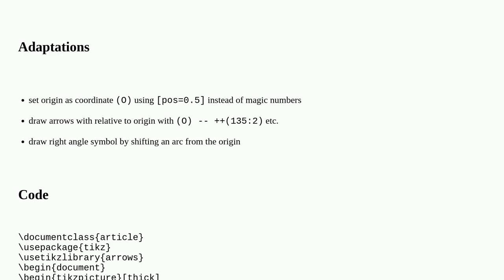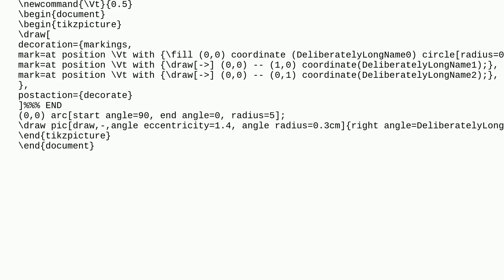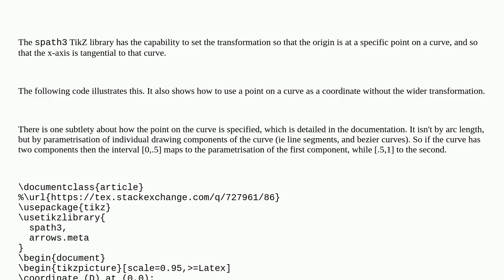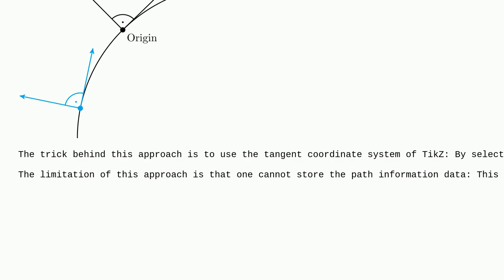Tex: Tikz Drawing: Coordinate System with Origin on Curve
Tikz Drawing: Coordinate System with Origin on Curve

A special thanks goes out to the community

  tikz-pgf